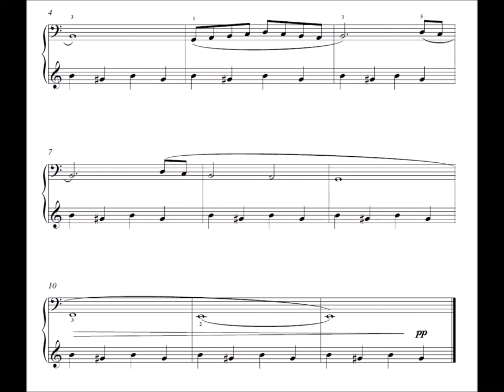Fire Engine from Toy Box by June Armstrong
Toy Box by June Armstrong:  26 imaginative pieces for the elementary piano player.